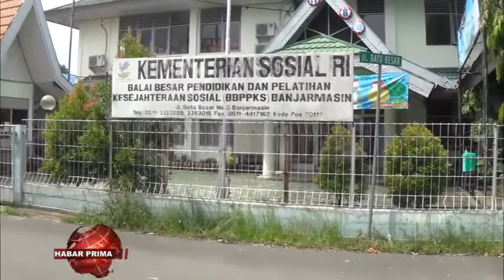DEWAN MINTA PEMKO BANJARMASIN DUDUK BERSAMA WARGA UNTUK MENENTUKAN WADAH KARANTINA VIRUS CORONA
Pemerintah Kota Banjarmasin mulai melirik gedung Balai Besar Pendidikan wan pelatihan Kesejahteraan Sosial Banjarmasin di Jalan Batu Besar Komplek Pelajar  Mulawarman Banjarmasin Tengah/ di jadikan wadah karantina ODP Virus Corona//  Wakil Ketua DPRD Banjarmasin – Ananda wayah ditakuni prima tv/ jelang kamarian Rabu 17 Juni 2020 berharap jangan sampai terulang kembali adanya penolakan warga pada wadah karantina bubuhan ODP Virus Corona//  Apalagi gedung nang diwacanakan ingin dijadikan wadah karantina itu berada di lingkungan warga wan sekolah//